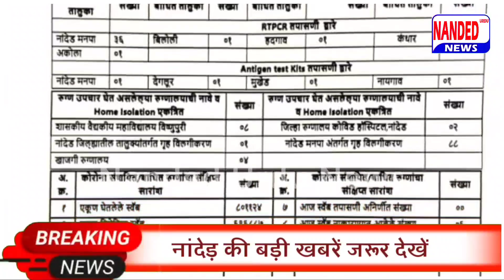Nanded | Lockdown लगेगा ? सवाल का आरोग्य मंत्री ने क्या जवाब दिया देखिए? | आज़ की 2 बड़ी खबरें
Nanded | क्या Lockdown लगेगा ? सवाल का आरोग्य मंत्री ने क्या जवाब दिया देखिए? | आज़ की 2 बड़ी खबरें